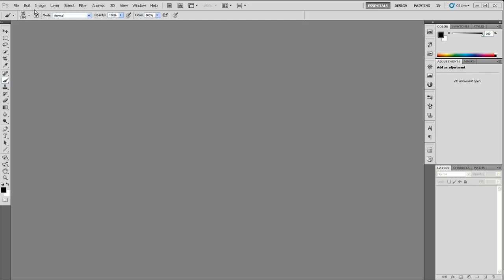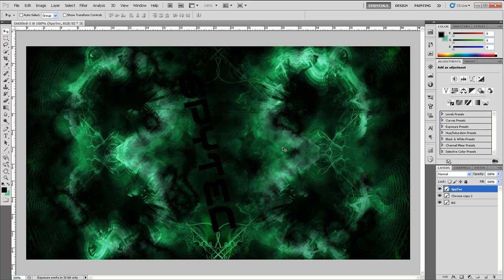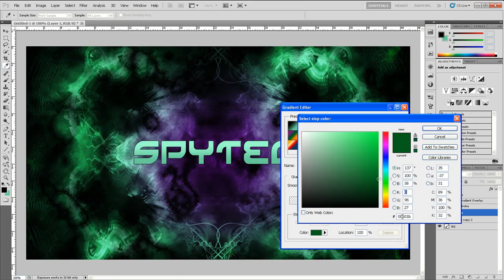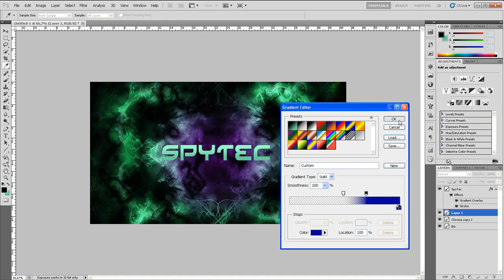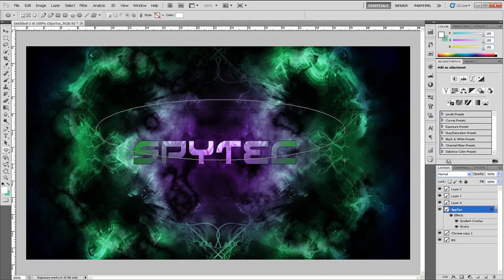Photoshop: Abstract Improvisation 1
Song: If I Would Fall
Artist: People In Distress

So the second video from my upcoming Photoshop vids.
Please feel free to go too People In Distress's MySpace and listen to the songs! Much appreciated if you would :)